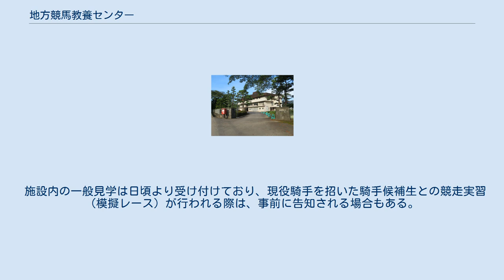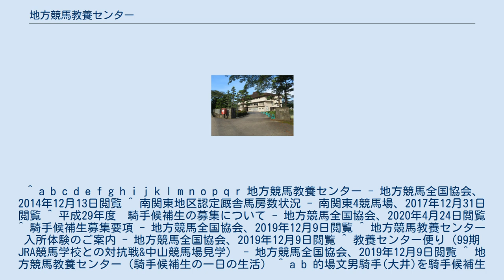地方競馬教養センター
地方競馬教養センター 地図 地方競馬教養センター（ちほうけいばきょうようセンター）は、栃木県那須塩原市にある地方競馬の騎手・調教師・調教師補佐・厩務員を養成する機関である。
デビューを目指す騎手候補生が日々訓練を行っているほか、現役の騎手や調教師なども技術研鑚のために研修を行っている。
このほか、地方競馬の競馬開催業務にかかる人材の研修なども行っている。
 ただし、ばんえい競馬の調教師や騎手・厩務員の養成は行っておらず、これらはばんえい競馬が独自に養成を実施している。
 厩舎の一部は南関東公営競馬の認定厩舎（外厩）として利用されており、6厩舎・合計21馬房が南関東地区認定厩舎馬房として利用されている（2019年1月18日現在）。
 いずれも、全寮制（または合宿）による指導を行う。
 日本国外の騎手免許取得者や厩務員・調教師補佐などの経験者は、短期コース（半年）を受講することも可能。
 騎手としての基礎体力作りから調教技術の向上、厩舎作業の体験、競馬場やトレーニングセンターの見学研修などを行う。
期間は2年間。
 2年目には競馬場実習のカリキュラムが組まれており、実際に地方競馬の厩舎に所属し調教師などから指導を受ける。
 募集は年1回（～04年、17年～19年は年2回の募集であった）で、入所選考の受験資格は15歳以上20歳以下など、いくつかの条件がある。
また入所希望者向けに、体験入所も行っている。
 JRA競馬学校との交流も行われ、双方の騎手候補生による対抗戦や、JRAの競馬場など施設の見学も行われている。
 JRA競馬学校のサマーキャンプと類似した行事として、福島県の猪苗代湖界隈で実施する猪苗代キャンプがある。
 カリキュラムの概要 起床時間は早朝5時30分（夏季は4時）に設定され、点呼終了後に体重測定を行う。
各候補生の体重は2年間毎日記録しており、指定体重を超過した場合は外出停止などのペナルティが科せられることもある。
午前中は実科、午後は座学での授業が中心となる。
このほか、担当馬の健康チェックや馬房清掃など厩舎内作業も行う。
 各期ごとに専任の担当教官が2 - 3名程度配置され、候補生の指導にあたる。
教官には佐々木竹見（2012年勇退）や桑島孝春など地方競馬の元騎手も一部おり、技術指導を行っている。
また、現役の騎手が臨時講師として招かれ競走実習などの模擬競走で一緒に騎乗したり、技術指導を行うこともある。
 寄宿舎は1年次が2 - 3名の相部屋、2年次は個室が与えられる。
 訓練は第1学期から第4学期までに分かれており、1年次は第2学期まで、2年次は第3学期以降になる。
 上記のほか、馬術・馬学・管理などの座学や社会人としての一般教養（国語・社会・英語）など12科目の授業も行われる。
 騎乗技術や競馬関連法規などの学科、競走馬や厩舎の管理などを学ぶ。
1回の研修期間は約3週間。
 募集は調教師課程が年2回、調教師補佐課程が年1回で、各地方競馬主催者の推薦を得た者（28歳以上、騎手または厩務員の経験年数などの条件あり）のみ応募可能。
 各主催者の職員などを対象に裁決や決勝審判、発走など競馬開催にかかわる業務について研修を行うほか、調教師や騎手の研修や訓練も行われる。
 また、競馬関係団体や畜産団体などの要請により馬に関する研修や実習なども行っている。
 施設内の一般見学は日頃より受け付けており、現役騎手を招いた騎手候補生との競走実習（模擬レース）が行われる際は、事前に告知される場合もある。
 ^ a b c d e f g h i j k l m n o p q r 地方競馬教養センター - 地方競馬全国協会、2014年12月13日閲覧 ^ 南関東地区認定厩舎馬房数状況 - 南関東4競馬場、2017年12月31日閲覧 ^ 平成29年度　騎手候補生の募集について - 地方競馬全国協会、2020年4月24日閲覧 ^ 騎手候補生募集要項 - 地方競馬全国協会、2019年12月9日閲覧 ^ 地方競馬教養センター入所体験のご案内 - 地方競馬全国協会、2019年12月9日閲覧 ^ 教養センター便り（99期 JRA競馬学校との対抗戦&中山競馬場見学） - 地方競馬全国協会、2019年12月9日閲覧 ^ 地方競馬教養センター（騎手候補生の一日の生活） ^ a b 的場文男騎手(大井)を騎手候補生競走実習に招待 - 地方競馬全国協会、2019年12月9日閲覧 ^ 地方競馬教養センター（訓練の概要）...